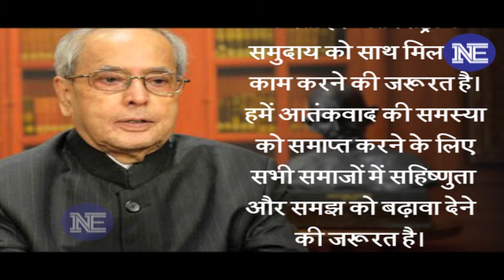Nepal में Pranab Mukherjee, Terrorism को बताया World के लिए सबसे बड़ा खतरा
President Pranab Mukherjee on Wednesday said terrorism poses the most serious threat to the world's peace and security and asked the international community to work together to eradicate the menace.